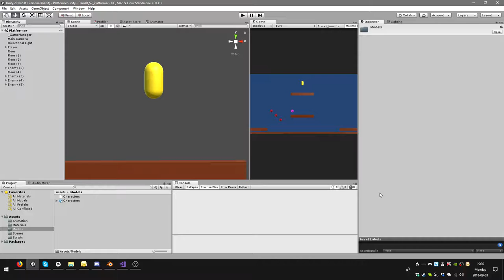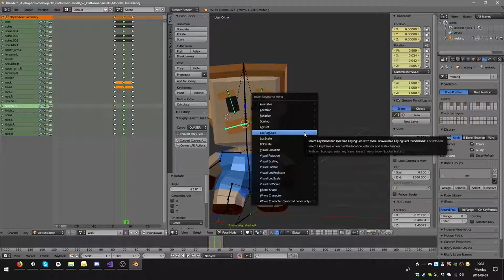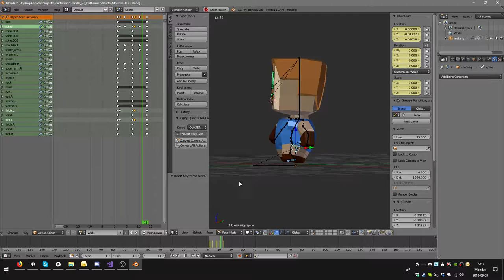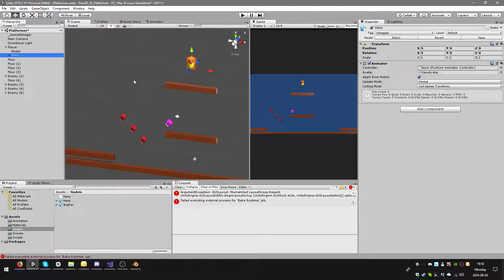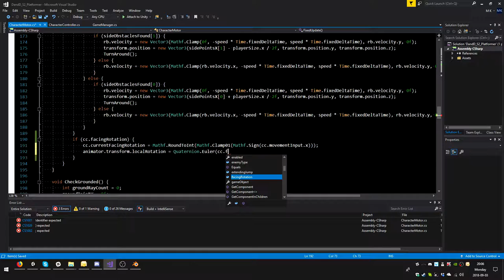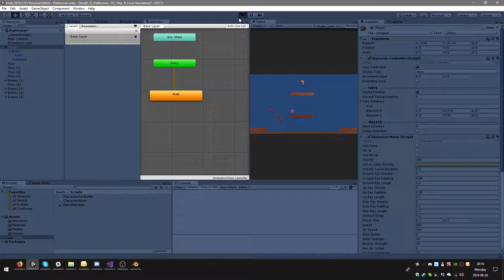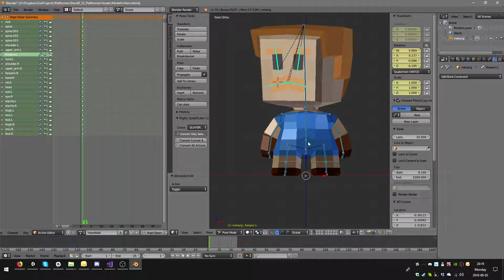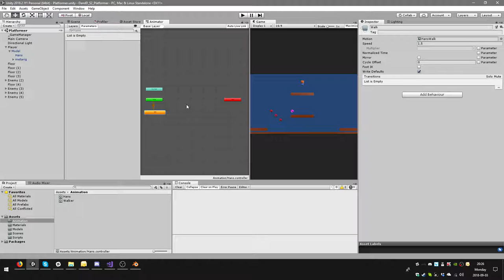D and D - S2_E12 - 2.5D Platformer - Main Character Integration and Walk Cycle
D and D is a series where Mike (Daddy) and Zoë (Daughter) make games together. We've been doing this for a while now. Follow this series to keep up with our progress on various projects.

In this episode we inserted our character, Hans into the game. We made him walk and turn around based on the direction he's going. We also added an idle animation.